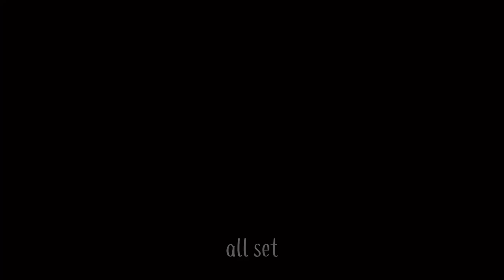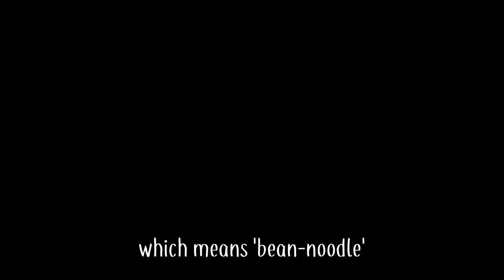Korean cold tofu noodle, cold pasta, Cong-gook-soo (콩국수)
Making Korean food in America

Cold tofu noodle, it's original name is Cong-gook-soo(콩국수), which means 'bean noodle' is one of the most popular summer foods in Korea.

This food will cool you down. It's very easy, so try it at home!